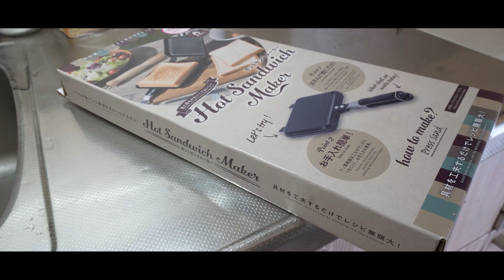ダイソーにホットサンドプレートがあったんですけど…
僕、鼻炎持ちです🌱